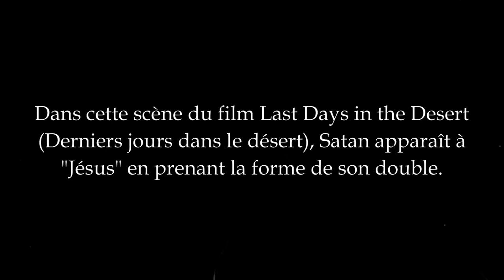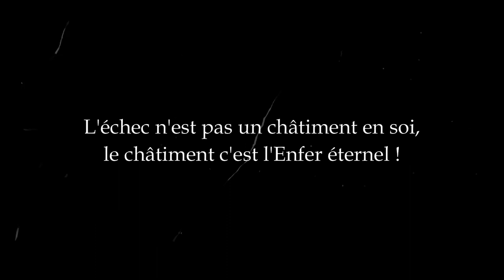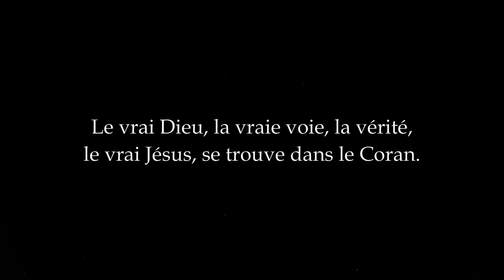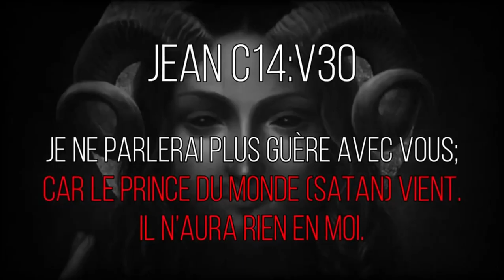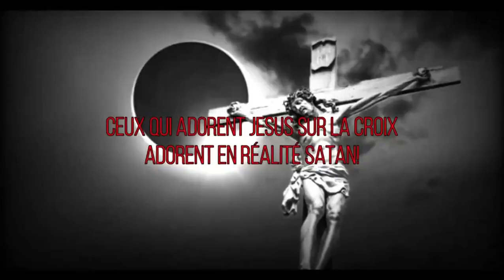PREUVE QUE LE JÉSUS DE LA BIBLE EST SATAN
Satan prépare depuis plus de 2000 le plus grand coup qu'il ait jamais porté à l'humanité, en ayant inventé la fausse figure de Jésus qui est contenu dans le Nouveau Testament.

Tout de ce Jésus Biblique est Satan, il n'est que fausse modestie, arrogance, égarement, et tromperie. Il se présente comme le Seigneur, Dieu est le seul et unique Seigneur. Il prétend pardonner les péchés, Dieu seul pardonne les péchés. Il est le plus grand des humanistes, à savoir qu'il encourage les hommes à se rebeller contre Dieu et de prendre eux-mêmes pour des dieux. Il utilise le même langage ésotérique, fait d'énigmes, que Satan, et il appelle ses adeptes à boire de son sang pour avoir la vie éternelle, tout comme Dracula, alias Satan, accorde la vie éternelle à ceux qui boivent son sang.

Le Monde Entier a été préparé depuis 2000 ans à adorer ce faux Jésus, les athées comme les gens de "religions" (en réalité les religions sont des sectes que Satan a créées en déformant la vraie religion de Dieu), car le point commun à tous ces gens-là est qu'ils ne sont en rien de vrais croyants, mais qu'ils sont des humanistes, à savoir des rebelles, et non pas des soumis à Dieu.

Dieu nous prévient dans le Coran que Satan demandera durant la fin des temps à être adoré comme Dieu lui-même, et que des montagnes entières d'hommes, à savoir des milliards et des milliards d'hommes, l'adoreront, et brûleront en Enfer pour cela.